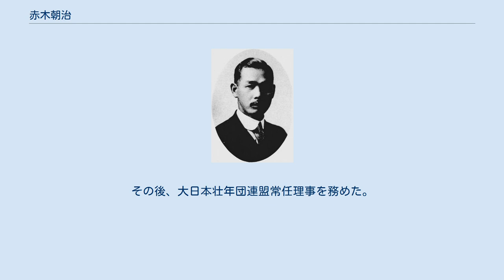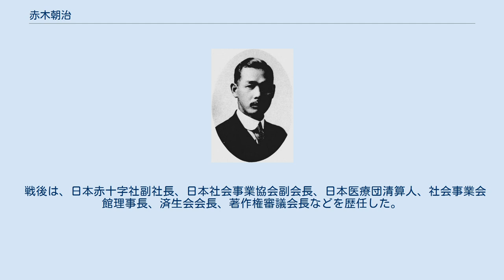赤木朝治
赤木朝治 赤木 朝治（あかぎ ともはる、1883年（明治16年）12月16日 - 1963年（昭和38年）6月28日）は、日本の内務官僚。
岡田内閣の内務次官、県知事。
 岡山県出身。
赤木頼太郎の二男として生まれる。
郵便局で勤務し、関西中学、第六高等学校を経て、1912年7月、東京帝国大学法科大学政治学科を卒業。
同年7月、内務省に入り山梨県属となる。
同年11月、文官高等試験に合格した。
 1914年5月、山梨県理事官に就任。
以後、岐阜県視学官、内務省警保局事務官、内務書記官・警保局図書課長、同局保安課長、大臣官房文書課長、内務省参事官、内務監察官、内務書記官・大臣官房会計課長兼地理課長、兼内務大臣秘書官、神社局長、復興局経理部長、兼同整地部長などを歴任。
1929年9月、衛生局長に就任し、1931年12月まで在任。
 1932年6月、福島県知事に就任。
翌年7月には宮城県知事に転じた。
仙台市防空救護団を組織。
1934年7月、内務省社会局長官に就任し、1935年6月に内務次官となる。
1936年3月に内務次官を辞任し退官。
その後、大日本壮年団連盟常任理事を務めた。